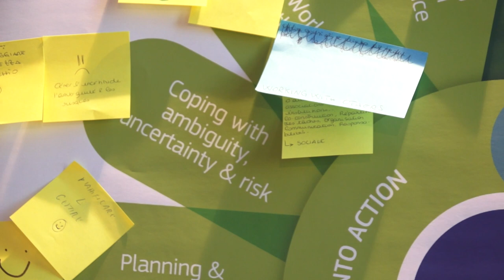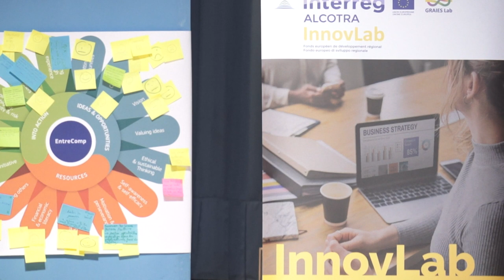Graies Lab - Innov Lab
Cosa manca alle micro imprese locali per realizzare progetti di innovazione? E' il tema di discussione del seminario di lancio di InnovLab, martedì 26 marzo,  ad Agliè, uno dei progetti che compongono il piano integrato territoriale Graies Lab, finanziato dal programma di cooperazione territoriale transfrontaliera Italia Francia ALCOTRA.